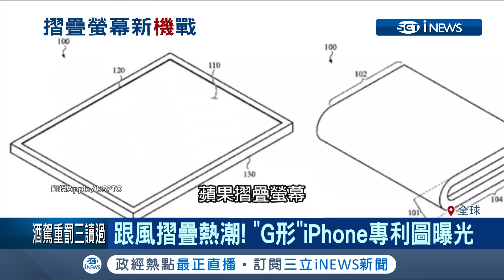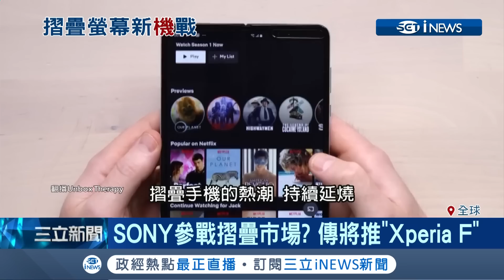摺疊手機成趨勢！ "G形"iphone專利圖曝光 Sony參戰摺疊市場!?｜記者 陳姵如｜【國際局勢。先知道】20190531｜三立iNEWS